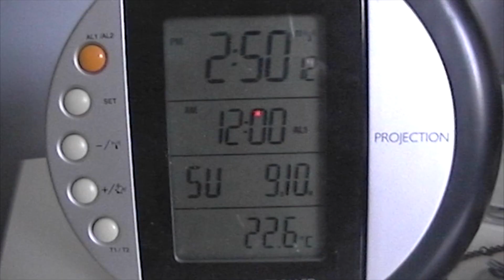George Music Video